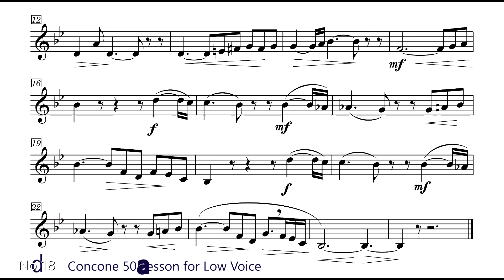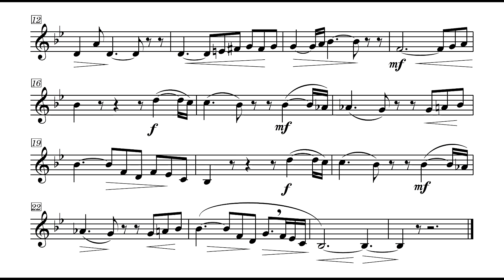Concone, 50 Lessons for Low Voice Op.9 No.19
See Also,